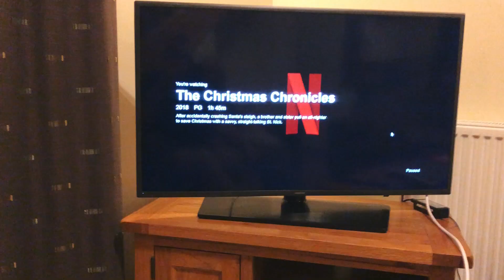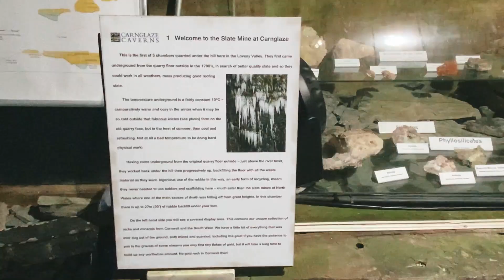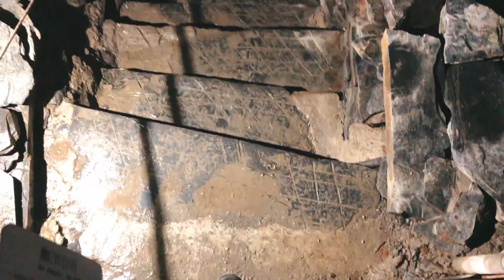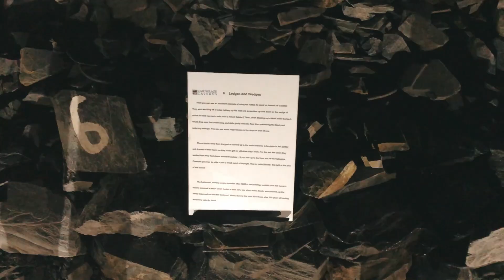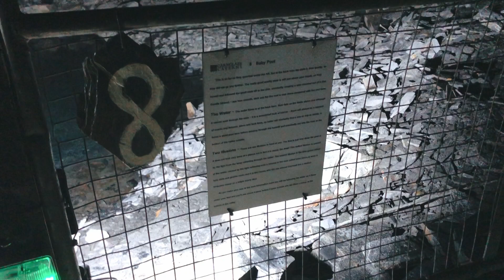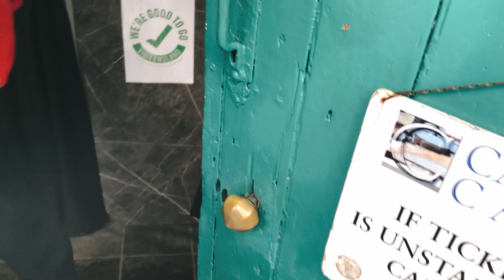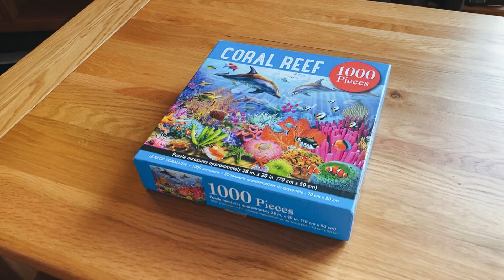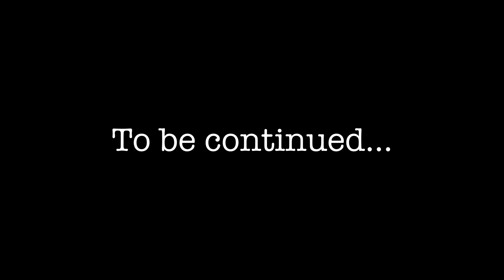COSY FOREST GETAWAY PART 1 | Exploring Underground Caverns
Join us for part 1 of our forest cabin getaway in Cornwall where we give you a tour of our cabin and explore Carnglaze Caverns!  We hoped to get away in the summer (somewhere in the UK) but everything was booked up so we eventually managed to book a week away in December.